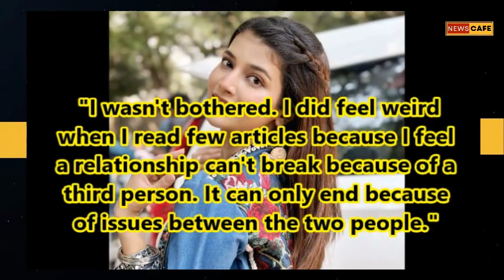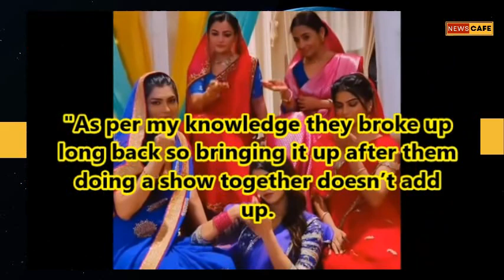Yeh Rishta Kya Kehlata Hai : Samridhii Shukla REACTS to being blamed for Farman-Juhi Singh's breakup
Yeh Rishta Kya Kehlata Hai : Actress Samridhii Shukla REACTS to being blamed for Farman Haider-Juhi Singh Bajwa's breakup